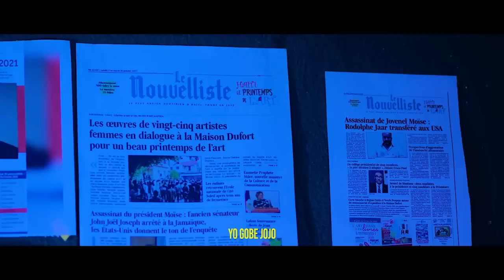SA TRIS,ATIS SEXY ASASINE MEN TOUT DOSYE A,SE LÈ GRAN PRAN DIFE WAP WE KONBYE KOKOBE KITE GENYEN.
InfoBertho SA TRIS,ATIS SEXY ASASINE MEN TOUT DOSYE A,SE LÈ GRAN PRAN DIFE WAP WE KONBYE KOKOBE KITE GENYEN.